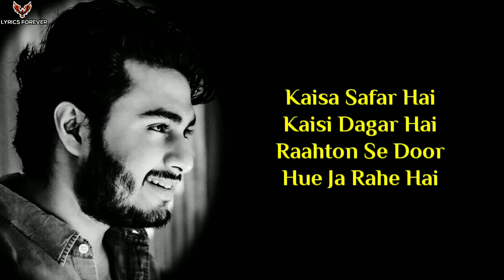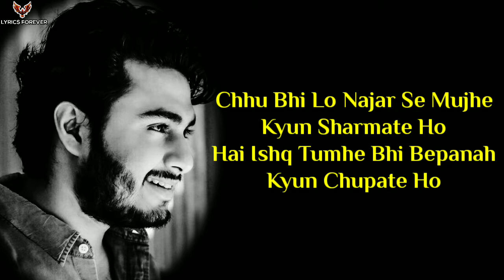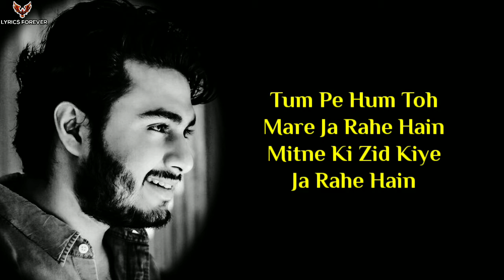Tum Pe Hum Toh Song : Raj Barman (Lyrics) | Nawazdun Siddiqui, Tammana | Bole Chudiyan | New Song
👇👇👇👇Song Details👇👇👇👇

Song- Tum Pe Hum Toh
Music Composition, Direction and Production: Raghav Sachar
Lyrics: Laado Suwalka

👇👇👇👇Lyrics👇👇👇👇

Tum Pe Hum Toh Mare Ja Rahe Hain
Mitne Ki Zid Kiye Ja Rahe Hain

Soch Ke Tumko Lagta Hai Dil Ko
Apni Najar Mein Loote Ja Rahe Hain

Khwaab Toh Bas Zariya Hai Tumko Paane Ka
Teri Saanso Mein Bas Ke Dil Tak Aane Ka

Kaisa Safar Hai Kaisi Dagar Hai
Raahton Se Door Hue Ja Rahe Hai

Chhu Bhi Lo Najar Se Mujhe
Kyun Sharmate Ho
Hai Ishq Tumhe Bhi Bepanah
Kyun Chupate Ho

Kyun Sharmate Ho
Kyun Chupate Ho

Bin Tere Aaj Kal Lagta Hai Har Pal
Betahasa Hum Toh Bikhre Ja Rahe Hain